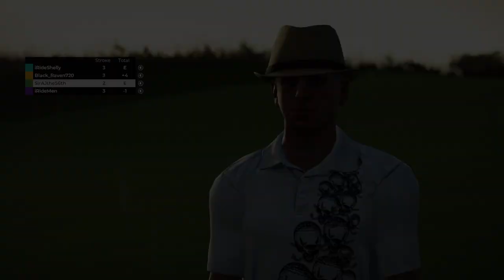Dark Horse Pt.3 (I Think)